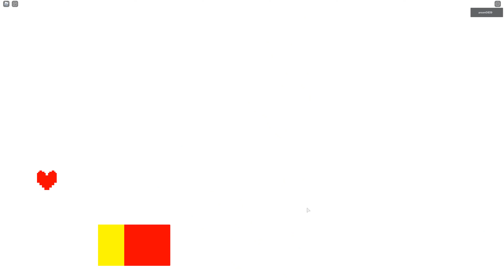Chapter 2 (Completed, No Gamepasses) | ROBLOX | UNDERTALE MULTIVERSE DESTRUCTION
[SPOILER IF YOU DIDNT WATCH THE VIDEO] Moments when i died on Ultra Sans arent supposed to revive you, i made it so you dont have to watch 15 minutes of suffering again and again

00:00 Lobby
00:55 Meanwhile Again...
2:59 Swap Papyrus Prolog
4:07 Swap Papyrus Fight
6:10 Swap Papyrus Cutscene
6:44 Swap Papyrus Phase 2
8:36 Snowdin
10:37 Puzzle
11:33 Horror Sans Fight
12:26 Horror Sans Phase 2
13:35 Island
15:01 Ocean Sans Fight
19:01 DreamTale
20:01 Choosing "Yes"
20:34 Choosing "No"
21:10 Dream Sans Fight
24:17 The Ship
27:46 New Home
30:01 Ultra Sans Fight
44:27 The end.
45:04 Update Logs